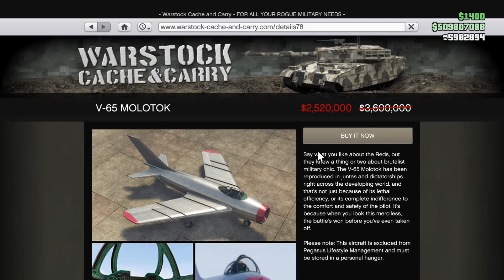GTA Online Changes and Additions: July 8th, 2021 (NEW Survivals, DLC Teases, and More)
I summarize the event week lasting from July 8th to July 20th in GTA 5 Online. This week is a packed one, we received brand new survival maps, another teaser for the Summer DLC, and we now have a potential release date for the update as well!

📃 CREW INSTRUCTIONS

1. Public social club account, make gamertag visible
2.

5️⃣ TOP 5 SUBMISSION INSTRUCTIONS

1. Upload UNEDITED clip to YouTube as Unlisted
2. Email the video link to along with a line saying "I give GhillieMaster permission to use this clip in a video..." with the subject line containing the theme of the submission. Also write what name you want to be called by in the video.